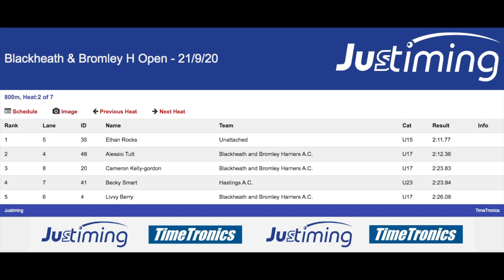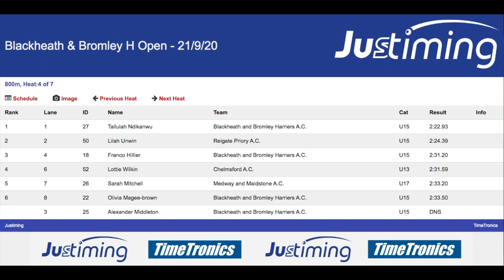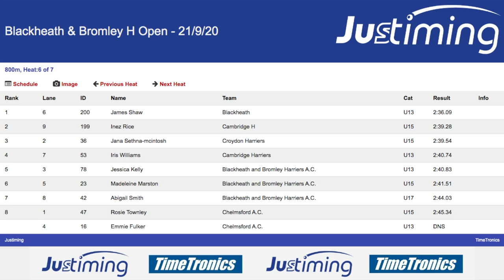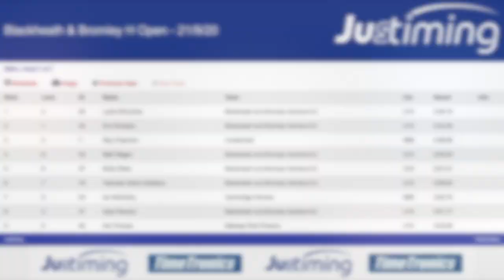800m 21/09/20 BBHAC Open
The 800m Races from the Blackheath and Bromley Open 21/09/2020
Heat 1 - 0:00
Heat 2 - 2:27
Heat 3 - 5:04
Hear 4 -7:47
Heat 5 - 10:30
Heat 6 - 13:23
Heat 7 - 16:18